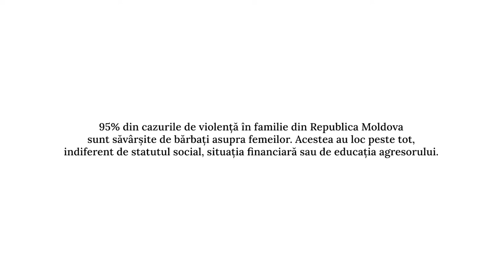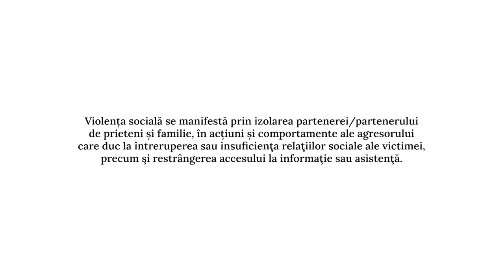Povești de d̶r̶a̶g̶o̶s̶t̶e̶: „Prima palmă a fost „inaugurată” cu flori”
Ioana* se îndrăgostea din ce în ce mai mult de iubitul ei cu fiecare întâlnire. După câteva luni au hotărât să locuiască împreună. O ducea și o aducea de la muncă, își dorea să își petreacă fiecare moment cu ea. Ioana* era fericită, se simțea protejată. În timp a observat că nu îi mai scrie nimeni, că nu mai are prieteni. La sfârșitul relației a aflat că partenerul ei intra pe rețelele ei de socializare și bloca contactele.
Acest video este finanțat prin Programul de combatere a violenței domestice în Moldova, susținut cu fondurile Fundației Oak. Programul este implementat în Moldova printr-un parteneriat cu Asociatia pentru Relatii Comunitare din România. Conținutul acestui produs este responsabilitatea exclusivă a redacției Moldova.org și nu reflectă neapărat punctele de vedere ale Fundației OAK și
Fundației ARC.
Partenerii proiectului: Coaliția Națională „Viața fără Violență în Familie”